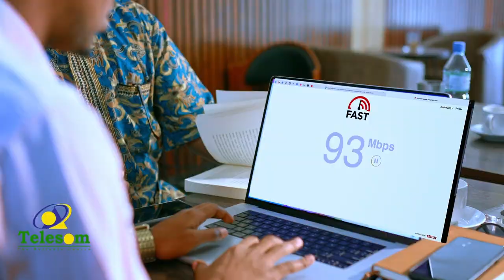"Reer Gabiley Waa Inaad Calanka Somaliland Meelkasta Ka Taagtaan"Marwo Faadumo Siciid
"Reer Gabiley Waa Inaad Calanka Somaliland Meelkasta Ka Taagtaan Xiita Madaxiina Korkiisa"Marwo Faadumo Siciid